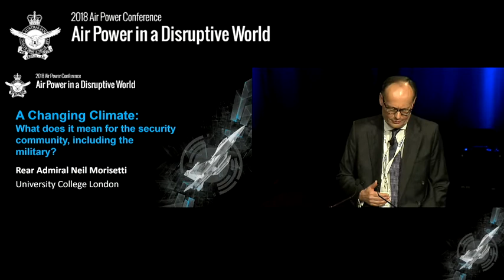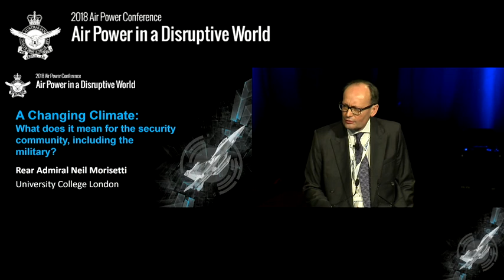A Changing Climate - RADM Neil Morisetti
A Changing Climate – what does it mean for the security community, including the military?
Rear Admiral Neil Morisetti (Retd)
Tuesday 20th March 2018
2018 RAAF Air Power Conference, Canberra